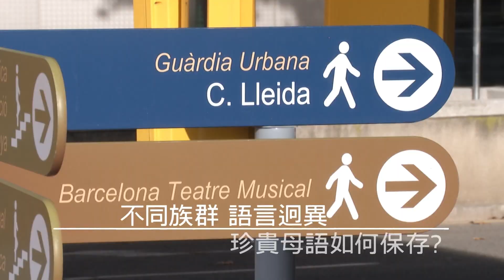《伊比利半島母語戰》客家新聞雜誌系列報導PROMO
伊比利半島的母語戰

巴斯克語 Euskara
瀕臨消失的古老神秘語言
努力復甦中

加泰隆尼亞語Català
曾被禁止使用的日常話語
已強勢回歸

西班牙多元族群 語言文化迥異
他們如何保存珍貴母語？

客家新聞雜誌記者陳欣渝、羅應展，前進西班牙巴斯克自治區、加泰隆尼亞自治區製作《伊比利半島的母語戰》系列報導，2018/12/29(六)起，連續一個月帶你來關心~~